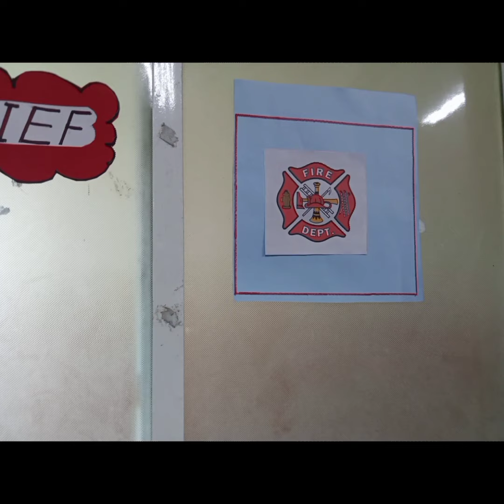Professional day celebration sree Gokulam Public school pazhuvil 🥰🧿